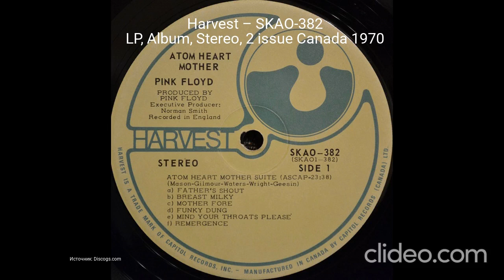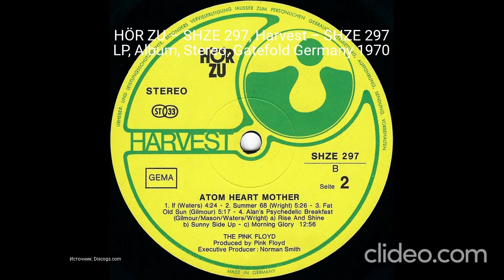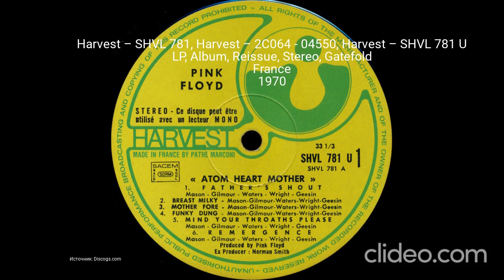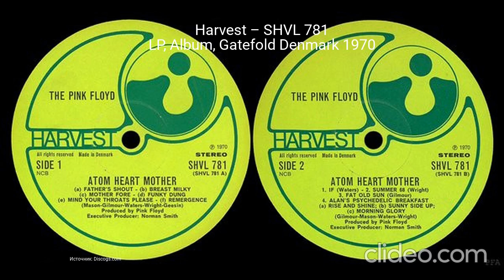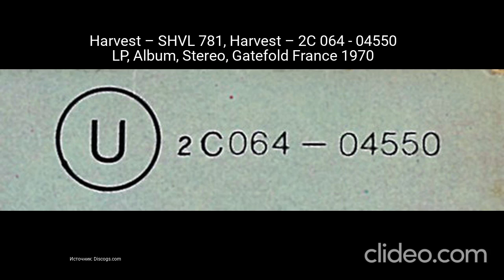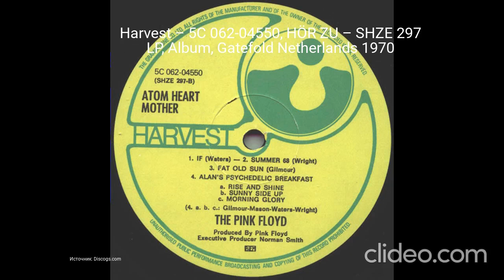Все издания альбома (LP) - Pink Floyd - Atom Heart Mother Часть 1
0:00 - Harvest – 1 J 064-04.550
 LP, Album, Gatefold Sleeve Spain 1970
0:30 - Harvest – SKAO-382
 LP, Album, Stereo, 2 issue Canada 1970
1:05 - HÖR ZU – SHZE 297, Harvest – SHZE 297
 LP, Album, Stereo, Gatefold Germany 1970
1:50 - Harvest – SHVL 781, Harvest – 2C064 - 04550, Harvest – SHVL 781 U
  LP, Album, Reissue, Stereo, Gatefold
France
 1970
2:40 - Harvest – SHVL 781
 LP, Album, Stereo Australia 1970
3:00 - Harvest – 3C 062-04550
 LP, Album, Gatefold Italy 1970
3:35 - Harvest – SHVL 781
 LP, Album, Gatefold Denmark 1970
3:45 - Harvest – SHVL 781, Harvest – 2C 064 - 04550
 LP, Album, Stereo, Gatefold France 1970
4:40 - Harvest – 5C 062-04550, HÖR ZU – SHZE 297
 LP, Album, Gatefold Netherlands 1970
Clideo.com